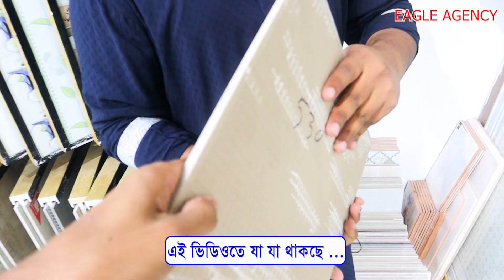এ-গ্রেড ওয়াল টাইলস কিনুন সরাসরি ডিলার থেকে ।।Buy A-grade wall tiles directly from dealers.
মেসার্স ঈগল এজেন্সীতে আসলে পাবেন কম দামে ওয়াল ফ্লোর টাইলস ।
বিজয় মাস উপলক্ষে সরাসরি ডিলার থেকে টাইলস কিনে জিতে নিন  আকর্ষণীয় পুরস্কার ।
বিশ্বস্ত প্রতিষ্ঠান মেসার্স ঈগল এজেন্সী।
টাইলসের জগতে সেরা কালেকশন পাবেন মেসার্স ঈগল এজেন্সীতে।
🏦🌷🏦বাড়ির সৌন্দর্য বহু গুনে বাড়িয়ে দিতে পারে EXCLUSIVE ডিজাইনের টাইলস ।
🏦🌷🏦বাসা কিংবা অফিসে ব্যবহার করুন নান্দনিক মজবুত ও টেকসই টাইলস।
🏦🌷🏦একমাত্র আমাদের কাছে পাবেন আধুনিক ফ্ল্যাটের জন্য চমৎকার ডিজাইনের বিশ্বমানের EXCLUSIVE টাইলস ।
আমাদের সাথে যোগাযোগ করার ঠিকানা !
SHOP (M/S EAGLE AGENCY) Address House-28 (1st Floor), Sonargaon janapath Road, Sector-12,Uttara, Dhaka 1230.
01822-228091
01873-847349